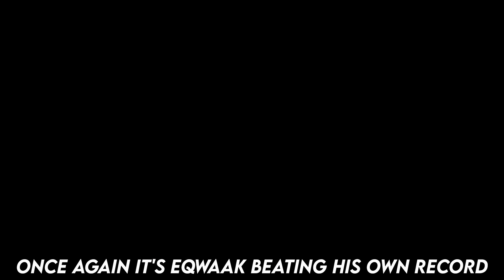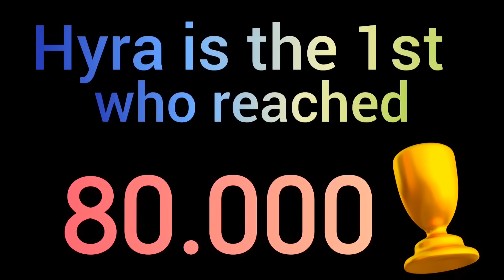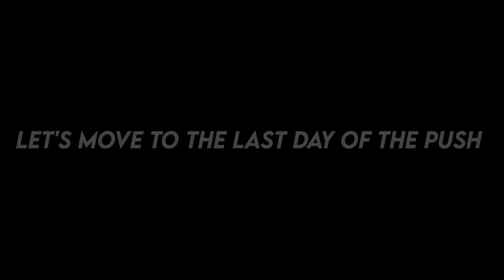FIRST EVER 140.000🏆 BY SNIPER🐙